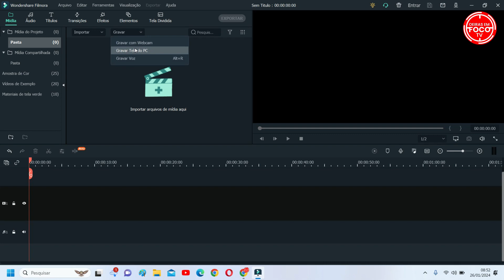EUA executa prisioneiro asfixiado com nitrogênio pela primeira vez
e fique bem informado.